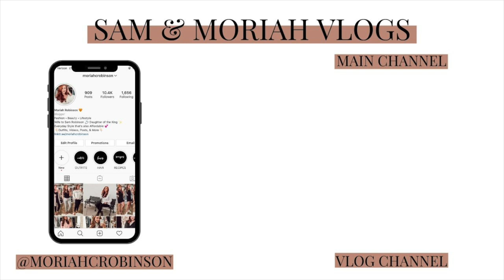TRYING TO WALK THIS BABY OUT... | Sam and Moriah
Trying to Walk This Baby Out...
XO

-VIDEO MENTIONS-
Def Tired Sweatshirt (L, up 2)
Sam’s Fav Decaf Green Tea

-MUSIC USED-
Music | Shine by Declan DP